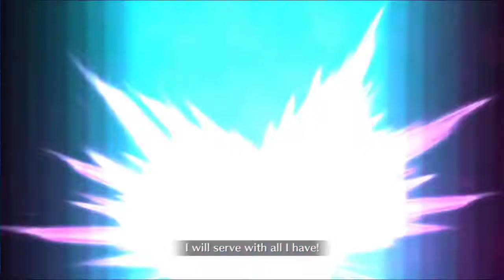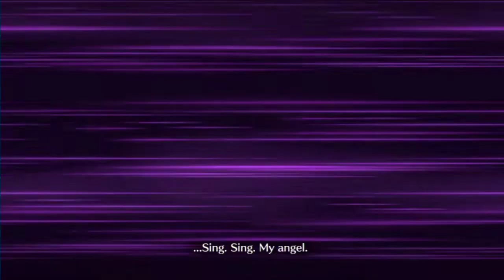(FGO-NA) Phantom of the Opera Set-Up (?) - Demon of the Battlefield GUDAGUDA Meiji Ishin Rerun CQ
So my friend Roxasofmalice asked me to do a solo for Phantom, and I was like that's very very hard, if not impossible. So I end up making a set-up with my three best taunters, Mozart, and Tamamo for Phantom to actually live and dish out damage with his NP. The NP finisher was just 👌

You could say I am really lucky because the RNG saved me lots at the last few turns. I swear, I could not duplicate this even if I wanted to. I celebrated so hard when I finished this.

Yes, yes, Tamamo did the heavy lifting so I deliberately made Phantom attack sometimes in her stead, even if the damage output was lower to make it still appear as a Phantom run and not a Tamamo one.

Anyways, Rox. This one is for you, buddy.